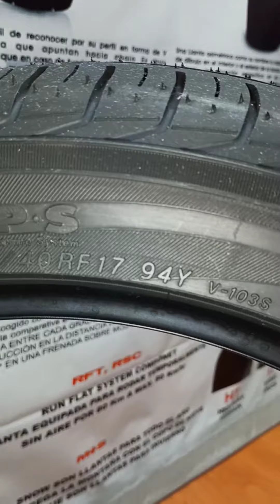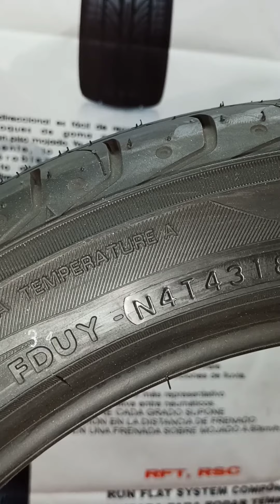Información Básica que Necesitas Saber si necesitas cambiar tus Llantas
Muy Buenas Bandita el día de hoy aprenderemos a leer una llanta medida, indice de carga, rango de velocidad, diferencia entre los diseños y veremos la información mínima necesaria para que puedan cambiar correctamente sus llantas les muestro algunos modelos de llantas Yokohama para que decidan si quieren durabilidad de hasta 110,000 km o manejo deportivo que estén muy bien y hasta la próxima que tengan un muy buen día les desea el Piloto Previsor